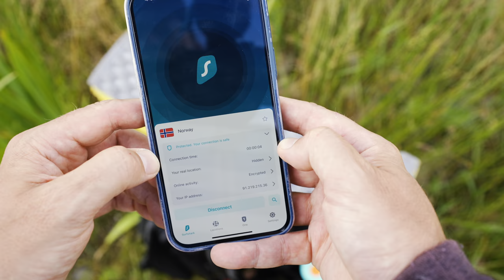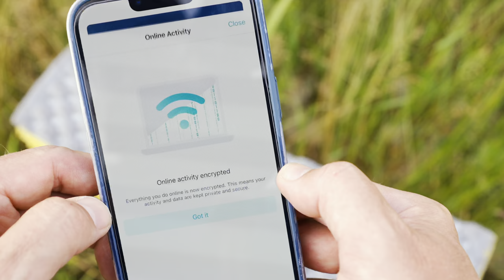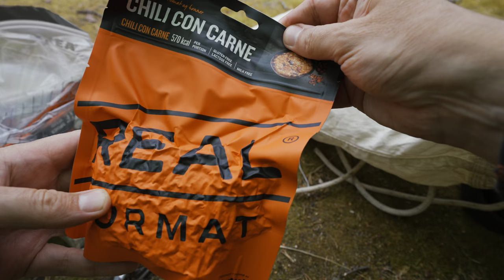Solo Camping in Heavy Rain Storm, Relaxing with Tent & Tarp, Backpacking the North, ASMR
Solo Tent Camping in Heavy Rain Storm with Rain Sounds. First time using a Tarp. Backpacking the North. This is a video from a backpacking trip in the North that received some heavy rain in camp by a lake. I spend my time cooking and enjoying the sound of the rain on my new tarp. This video contains elements of ASMR, although there is a few lines of spoken words as well.

About me: I am a Norwegian adventurer and wilderness explorer. My youtube channel focus on outdoor wilderness adventures and exploration, backpacking, hiking, canyoneering, skiing, climbing and mountaineering. Nights spent in a tent, alone or with friends. I love the Wilderness!